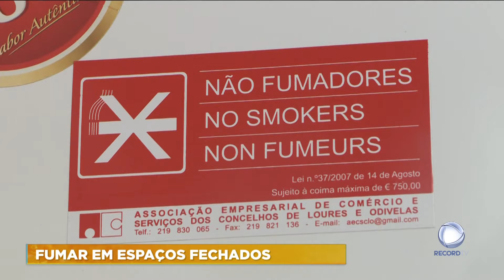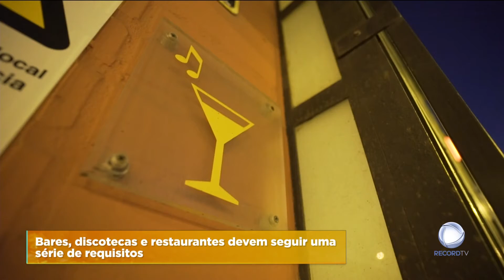Fumar em espaços fechados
A partir do próximo ano, vai ser praticamente impossível fumar em espaços fechados. As novas regras ditam que só será permitido em locais com mais de 100 metros quadrados.